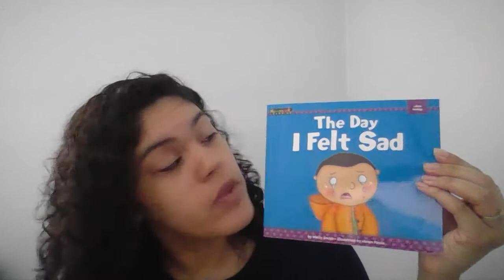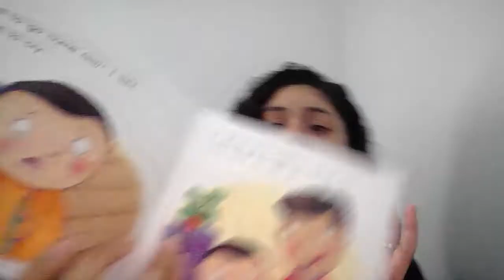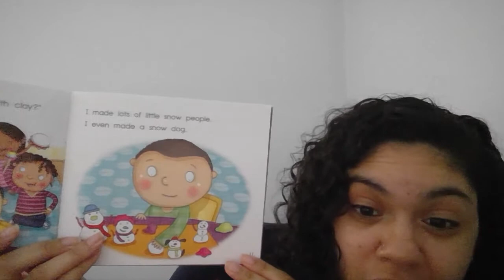The Day I Felt Sad Ms Macedo